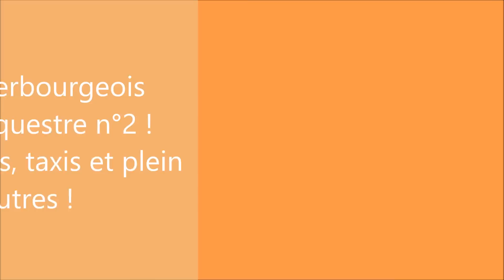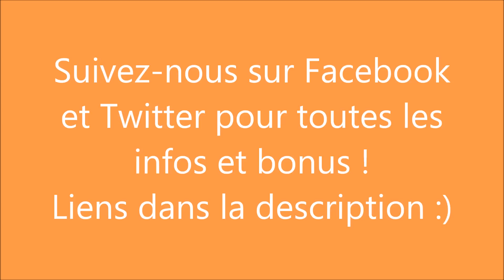Bêtisier équestre de l'Etrier Cherbourgeois #2 - Vidéo spéciale 1000 abonnés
Cette vidéo aura causé bien des soucis, mais elle est enfin en ligne ! :)
Un grand merci aux 1300 personnes qui nous suivent, qui commentent, qui font vivre la chaine :) C'est un vrai bonheur de discuter avec vous et de gérer cette chaine qui existe grâce à vous :3

Je vous avais rédigé un joli message sur Facebook lorsque nous avions dépassé les 1000 abonnés il y a quelques temps, si vous voulez le découvrir je vous invite à nous rejoindre sur les réseaux sociaux :p

Merci aussi à toutes les cavalières de ce bêtisier qui ont accepté que j'utilise leurs ratés pour les mettre sur YouTube :)
Je pense qu'il est tout de même important de rappeler que nous ne sommes pas là pour critiquer le niveau des cavaliers, mais bien dans un but humoristique :)
Aucun des cavaliers ou chevaux présents dans cette vidéo ne se sont blessés :) On s'en sort souvent avec des bleus et des égratignures, mais rien de bien grave.

Etrier Cherbourgeois :
- La chute de Pauline sur Karta qui s'est arrêtée
- Emma qui n'a pas assez de jambes pour faire sauter Urannie :')
- Horusa qui éjecte ses cavaliers avec des coups de cul de la mort qui tue sur le cross
- Luna et Queeny qui a besoin de reconnaître la bâche avant d'accepter de la sauter
- Les cabrioles de Crin d'Or
- Ma presque chute de Titeuf qui n'avait pas très envie de marcher sur la bâche
- Pauline et Horusa qui tentent de tuer leurs paparazzis
- Hélène et Queeny qui stoppent devant l'oxer
- Ma georgette magnifique avec Horusa qui se termine par une chute
- Ingrid qui est tombée de Patchoulie quand elle s'est arrêtée
- Moi et Queeny qui a pilé sur l'oxer
- Hélène qui fait élastique sur Karta quand elle refuse
- La jolie chute d'Emma sur Alambra qui n'a pas compris qu'il fallait marcher sur la bâche et non tout sauter
- Inès et Urannie qui fait des sauts étranges
- Célia et Patchoulie qui a pilé devant les tuyaux
- Anne qui est tombée de Berrie qui n'avait jamais vu cet obstacle de cross
- Jocelyn et Patchoulie qui a stoppé dans la ligne
- Morgane et sa juju Urannie qui dérobe sur le cross
- Le taxi d'Emma sur Quality
- La presque chute de Kelly sur Salicorne
- Le passage raté de Wendy et Tasha sur la bâche
- La chute de Célia sur Alambra dans la ligne
- Emma qui s’entraîne tant bien que mal au saut d'obstacles à pied :')